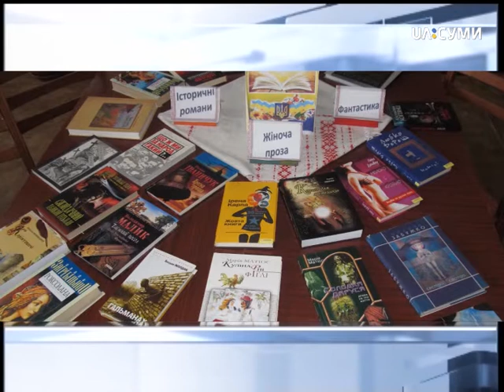Пряма мова -Початкова школа